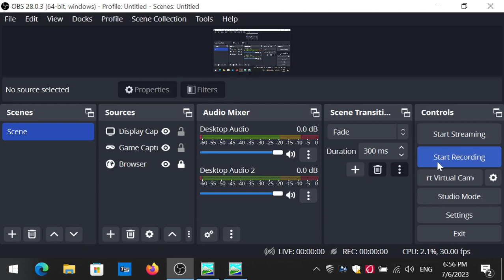EXILE 3 RUINED WORLD COMPLETE PLAYTHROUGH WINDOWS 10 NO EMULATOR OR DOSBOX PART 7!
In this video I explore The Wolf Pit